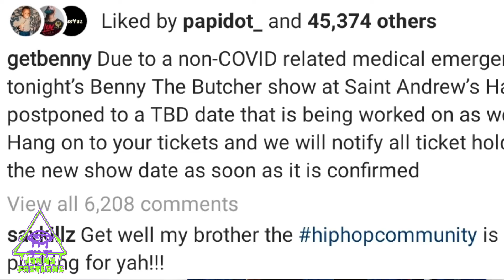Benny The Butcher hospitalized for asthma-related issue